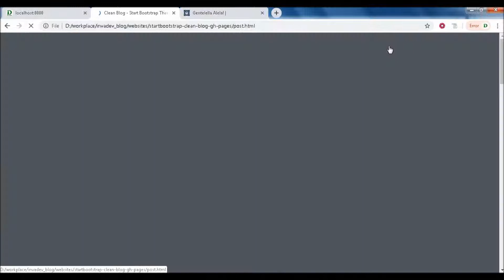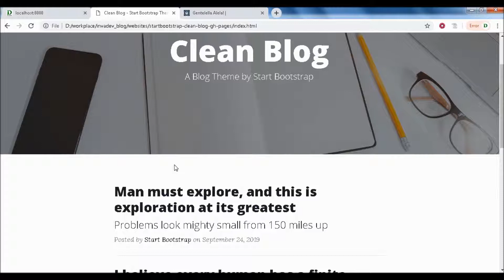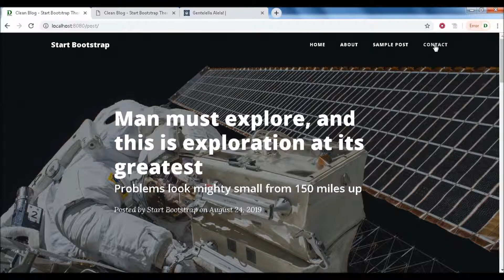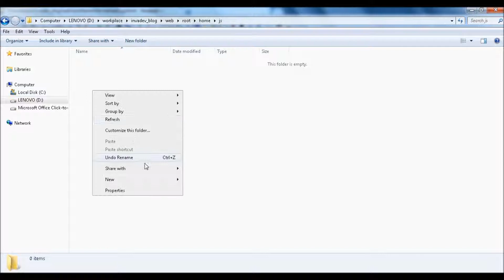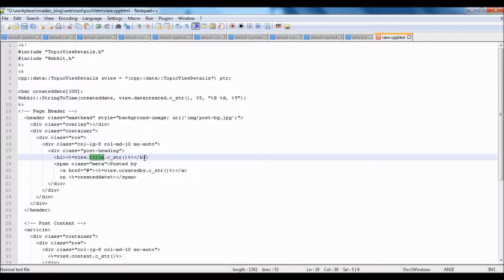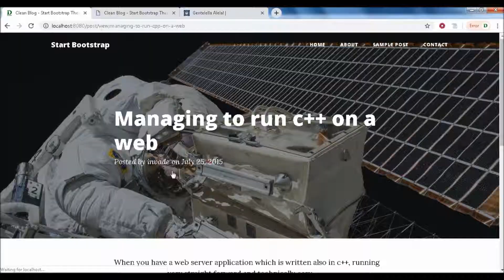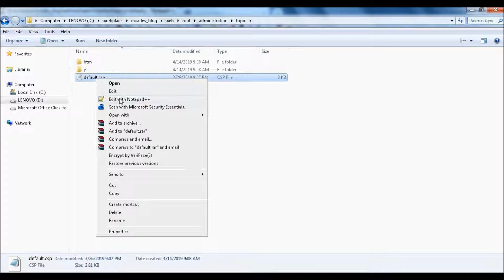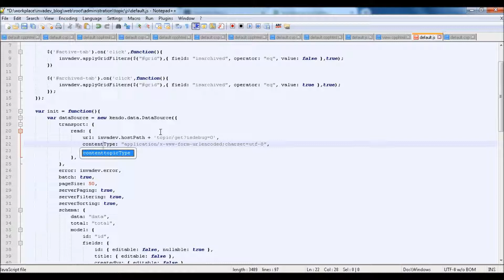How to build a simple website in C++ Part 2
This video demonstrates how to create a blog website using C++ code with different templates in different pages.